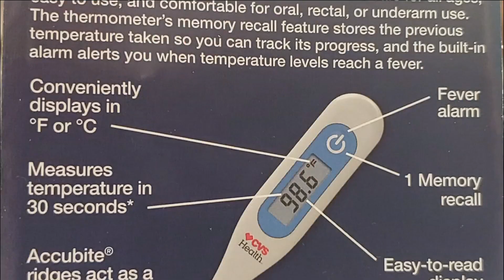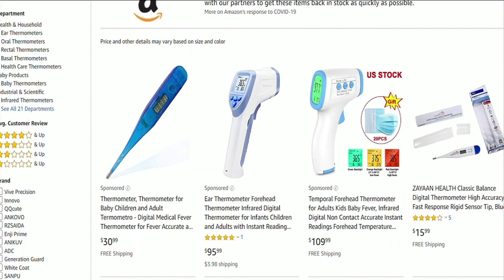Thermometers flying off store shelves during pandemic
Thermometers in many stores have been selling off shelves faster than they can be replenished amid the COVID-19 pandemic.